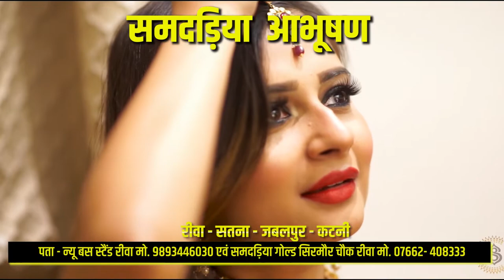VIRAL VIDEO: लड़की की हिम्मत के सामने टाइगर नतमस्तक; देखें VIDEO